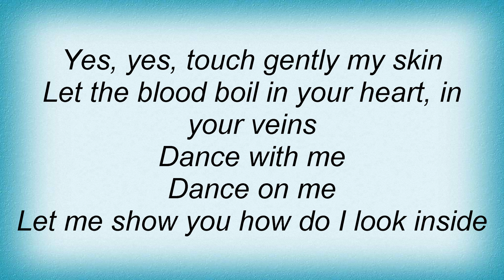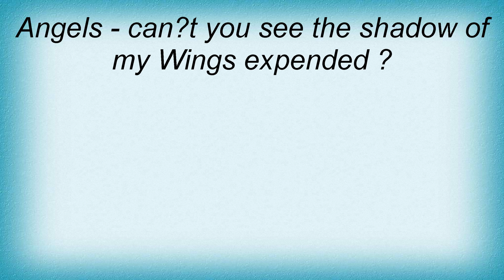Lux Occulta - Love Lyrics